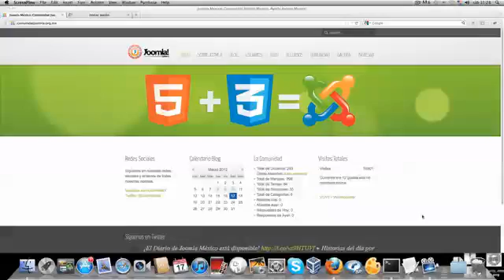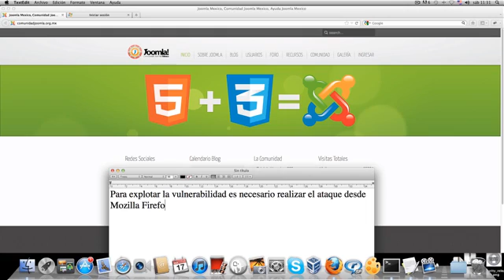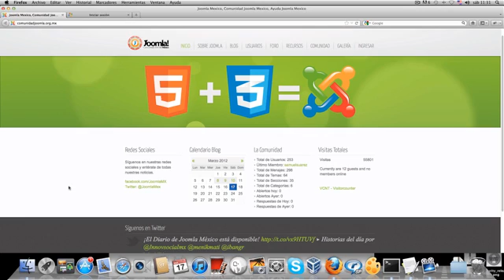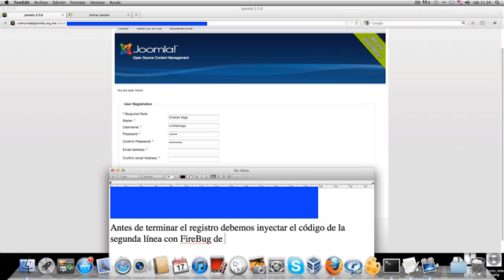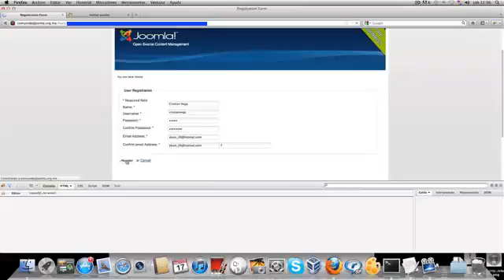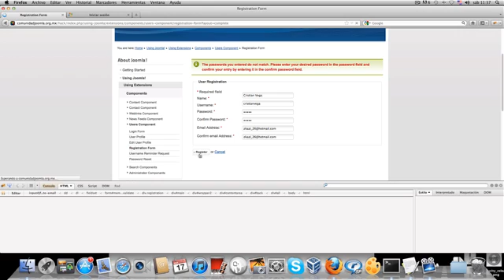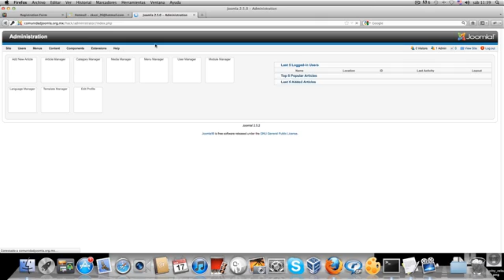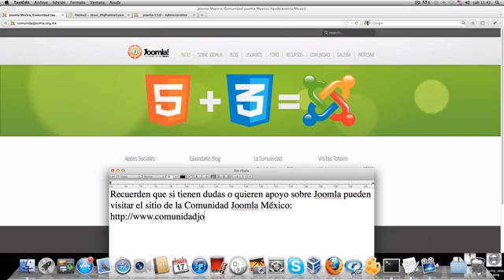Como Hackear Joomla 1.6, 1.7 y 2.5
Aprendiendo a explotar la vulnerabilidad que permite crear un usuario con nivel de administrador en Joomla